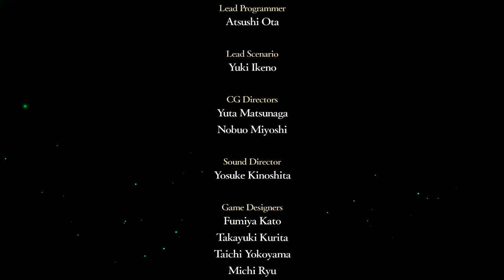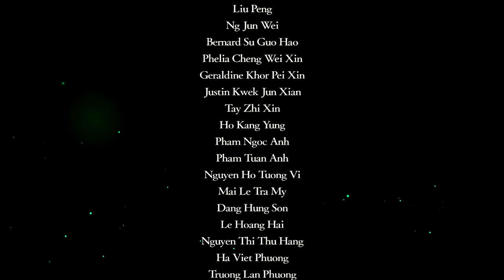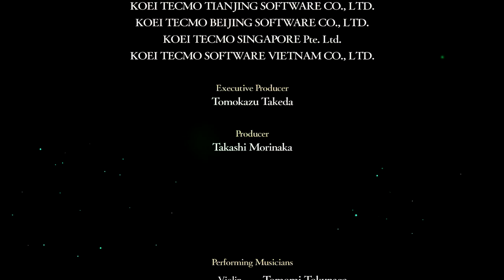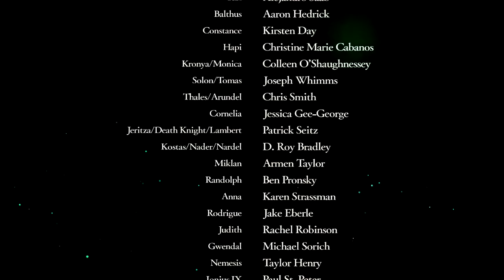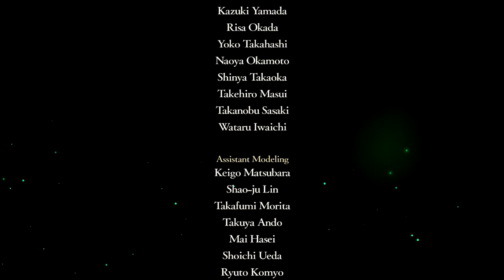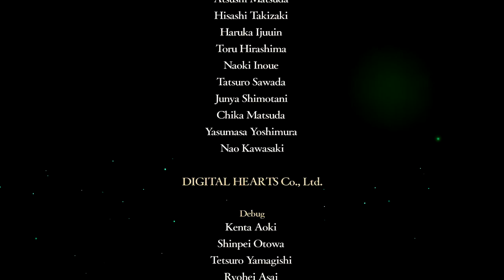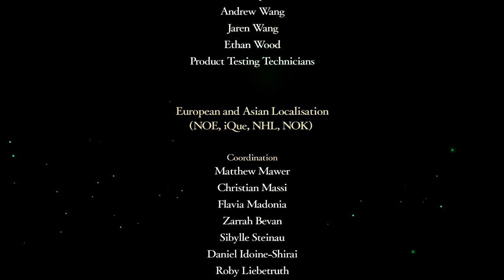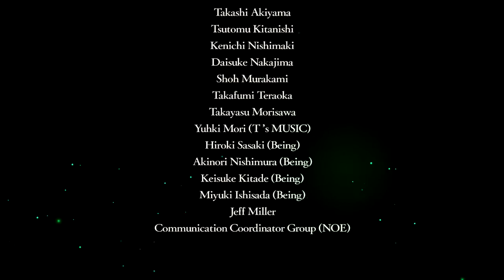[Fire Emblem Three Houses: Flor Carmesí] Epílogo & Créditos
Para cuando este vídeo sea público, habrán pasado un par de semanas desde que he terminado Flor Carmesí y he aprovechado para tomarme un -creo que merecido- descanso antes de empezar con Nieve Plateada. Mientras me pongo a grabar la última ruta, pronto tendré listos un par de vídeos que cubren los apoyos de algunos personajes. ¡Estad atentos!

🠚 Epílogo: 0:00
Tras cinco años de guerra, Fódlan está por fin unificado bajo el Imperio de Adrestia. Edelgard comienza su lucha para acabar con el sistema de emblemas y aristocracia, a la vez que se prepara una guerra entre las sombras contra las Serpientes de las Tinieblas...

🠚 Apoyo S de Lena: 1:00
La miniatura lo spoilea, pero bueno =P

🠚 Datos de batalla: 3:57
Recuento de los turnos que he necesitado para completar cada capítulo junto al as de cada mapa. ¡Bastante satisfecho con el resultado!

🠚 Finales por pareja: 5:56
Los finales por pareja se basan en las lista de afinidad de los personajes y por lo general no tienes mucho control a menos que evites ver apoyos A. Con la introducción de la vidente en el Abismo (si se ha comprado el pase de expansión), es posible fijar el final por pareja por 10000 de prestigio. Eso, o limitar los apoyos que llegan a A.

🠚 Créditos: 10:02
Flor Carmesí, a diferencia de las otras rutas, no tiene una versión más completa de "The edge of dawn/Al rayar el alba" durante los créditos. En su lugar suena un tema nuevo, pero parecido y más alegre ("The color of sunrise/El color del alba"), que simboliza como el deseo de Edelgard de que alguien coja su mano para recorrer el camino juntos se ha cumplido. Es un bonito toque.

Por dar mi opinión sobre Flor Carmesí, esta ruta ofrece una perspectiva interesante pero tengo sentimientos un tanto encontrados en términos narrativos. Por decir lo positivo:
- Three Houses es un juego en el que no todo es lo que parece. Todos -o la mayoría de- los personajes ocultan a su verdadero yo tras una fachada para soportar algún tipo de trauma. Flor Carmesí muestra como son en realidad los protagonistas de la historia: Rhea vuelve a su persona de Seiros, una guerrera vengativa y desconfiada; Dimitri, considerado como el Rey Salvador por su pueblo, se convierte en el Rey de la Tempestad, un guerrero implacable que arrasa con todo a su paso; Claude reconoce que cumpliría sus altruistas ideales siendo el gobernante supremo de Fódlan; y Edelgard muestra su faceta más humana (aunque personalmente la prefiero como antagonista en Luna Añil).
- Lo mismo se aplica a la historia de Fódlan porque "la historia la escriben los vencedores". Se presentan dos versiones que no son totalmente excluyentes, la de Rhea (visión terriblemente sesgada) y la que cuenta Edelgard (con partes manipuladas por las Serpientes) pero no se conoce realmente lo que pasó hace 1000 años.
- En lo referente a Byleth, es la única ruta que le permite forjar su propio destino y recuperar su humanidad a cumplir su función como receptáculo de la Diosa.

En cuanto a lo negativo:
- Mucha broma con la falta de presupuesto pero es evidente que esto no ha tenido el mismo tiempo de desarrollo que las otras rutas.
- Nadie contradice a Edelgard. Literalmente nadie. Por ejemplo, el propósito de Ferdinand es desafiarla constantemente, haciéndole recapacitar sobre sus acciones para ayudarla a ver si puede haber otra opción que sea mejor. Ferdinand está ausente en todas las discusiones militares porque sólo importan Edelgard, Byleth y Hubert.
- Lo que deriva en que nadie le echa en cara su etapa como Emperador del Fuego. Ya sabéis, la figura antagonista de Nubes Blancas.
- Las Águilas Negras salen como en tres escenas y ya. Los puedes quitar de la historia y no cambiaría. Viento Glauco es la ruta que mejor sabe integrar a los alumnos y Luna Añil está en un punto más intermedio porque no le da el mismo protagonismo a todos.
- Me parece que Edelgard tiene un crecimiento más estático que los otros Lords. Por supuesto esta ruta muestra a Edel, su faceta más humana, pero demuestra que, a pesar de todo, sigue desconfiando de sus aliados. Ha luchado durante 5 años con el resto de miembros del Escuadrón del Águila Negra y aun así decide mentirles en lo referente a Arianrhod. Vale, compro que lo haya hecho para no bajar la moral con la aparición de un nuevo enemigo cuando la guerra está a punto de terminar, pero el diálogo de exploración deja claro que hay sospechas sobre su versión. Critica a Rhea por mentir para que la historia esté a su favor, cosa que ella misma hace, aunque sea a menor escala.
- Por último, el conflicto con las Serpientes no lleva a nada. Por una parte, es la ruta en la que tienen más protagonismo y el futuro conflicto se nombra con relativa frecuencia pero acaba relegado a texto del epílogo. Por otra, que la historia acabe al derrotar a Rhea también es un final muy válido. No sé, estoy más dividido en este punto.